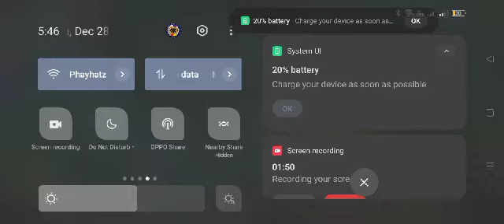ML Mobile Legends Bang bang Alpha